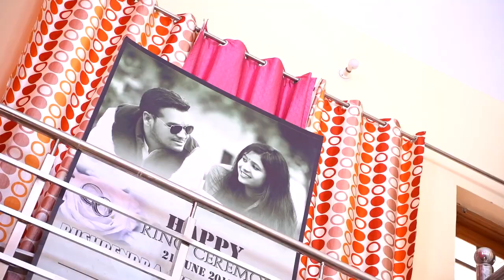Latest Wedding Teser 2021||Pushpendra & Bhawna||Naresh Photography Uk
I am a uttarakhand based fashion & wedding photographer, born in garhwal srinagar uttarakhand At the age of Eighteen I decided to move to massorie where I got into Commercial Photography
 Commercial and Fashion Photography for the local high profile clients those otherwise had to hire, photographers from other regions. During this period I also experienced the creative Wedding and Event Photography and immersed myself completely into them along with Fashion Photography.
Having achieved so much in such less time, I still feel that my journey has just begun.